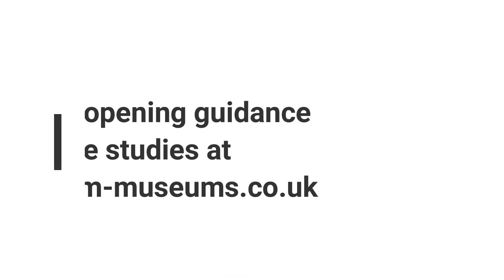AIM reopening case study with Chris Done, National Waterways Museum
AIM speaks to Chris Done at National Waterways Museum about the attention to detail they've employed as part of their reopening plans.